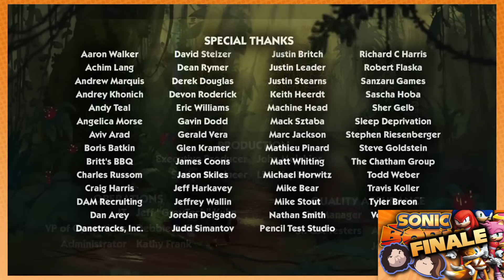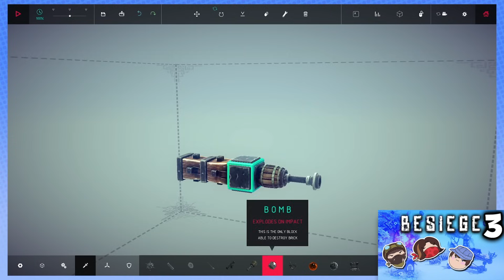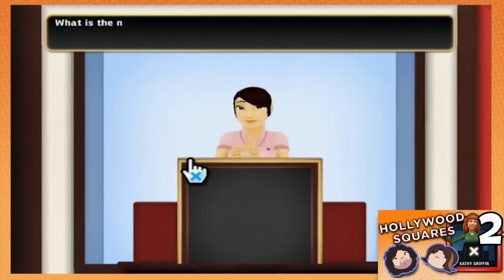Game Grumps Uncontrollable Laughter Compilation!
Get ready to hear some funny HAHAs!